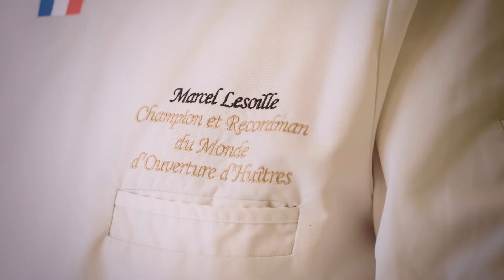Marcel Lesoille nous explique les bienfaits du bois pour la conservation des huîtres.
Marcel Lesoille, champion du monde d'ouverture d'huître, nous montre les bienfaits du bois pour la conservation des huîtres.